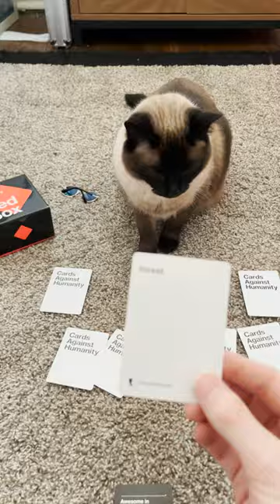Damn. cat bap oof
Bap merch in bio ;)